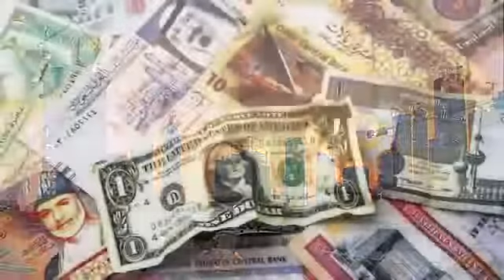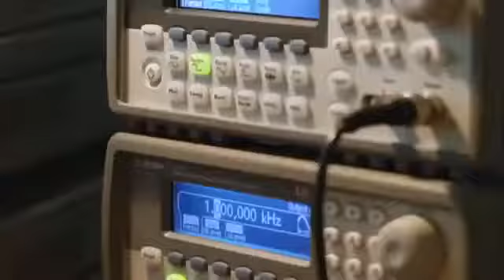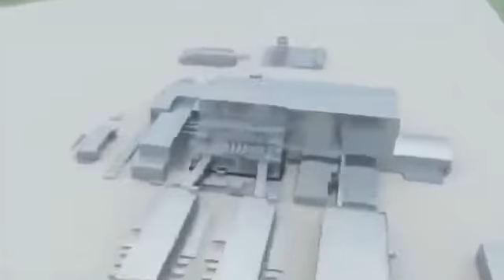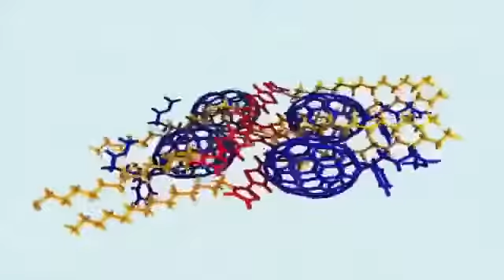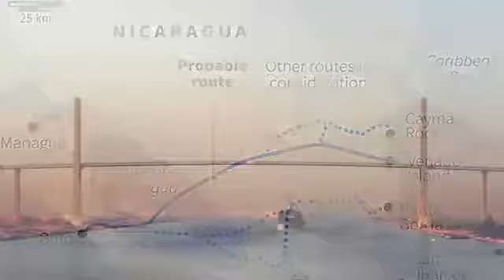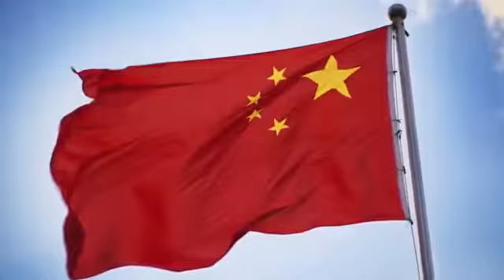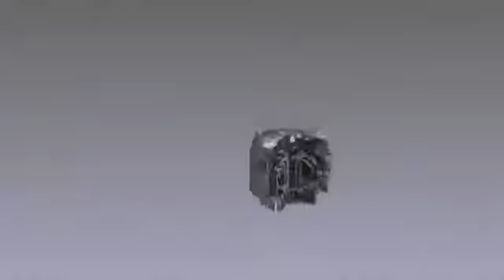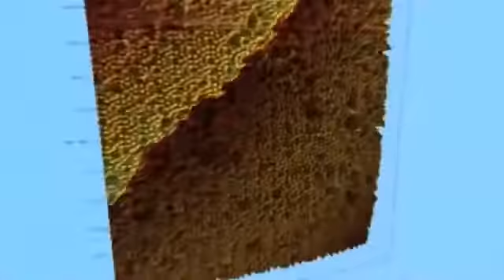Best Documentary 2016 On The Rising Countries Dubai China Russia India Korea [Top Documentary]